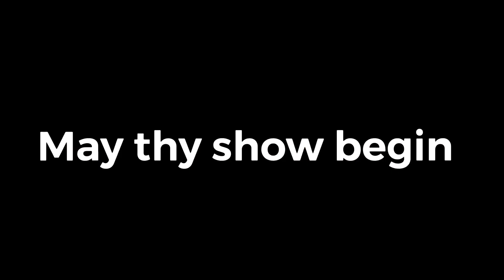Hoes don’t get cold~vlog 6~phamvlogs420~